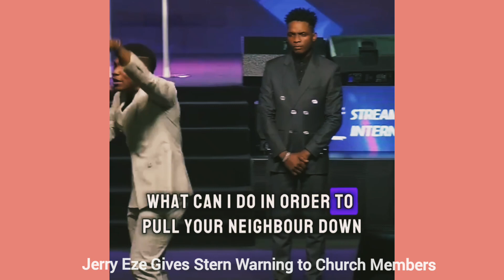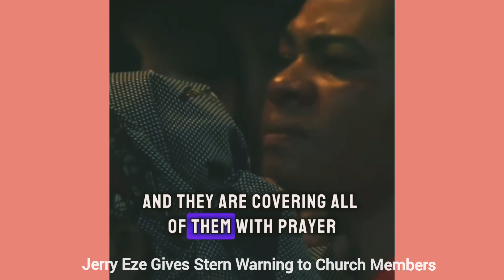Jerry Eze Warns Church Members Against This + Nathaniel Bassey and Mercy for NSPPD 4th Anniversary